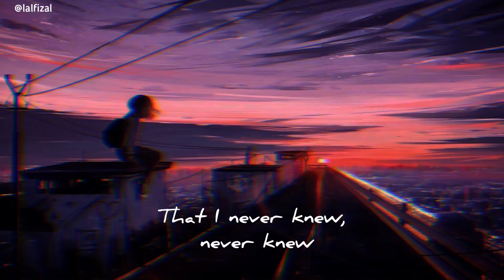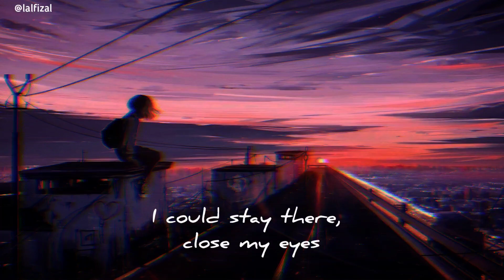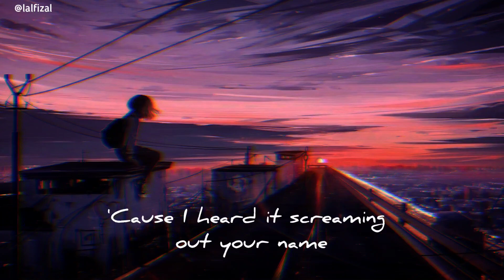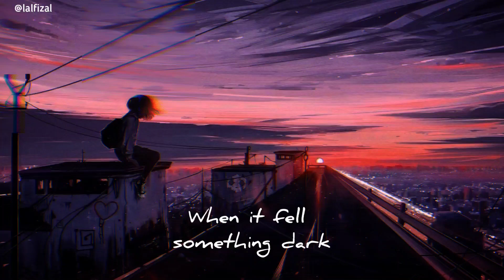Adele - Set fire to the rain / lyrics